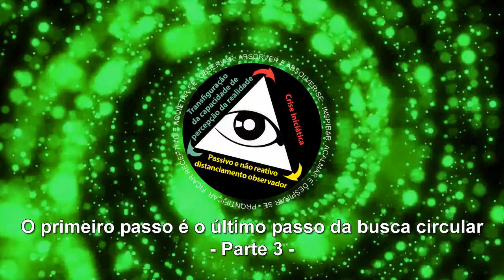O primeiro passo é o último passo da busca circular - parte 3